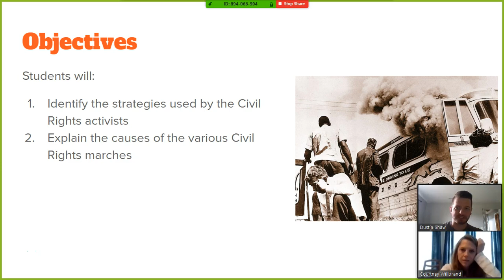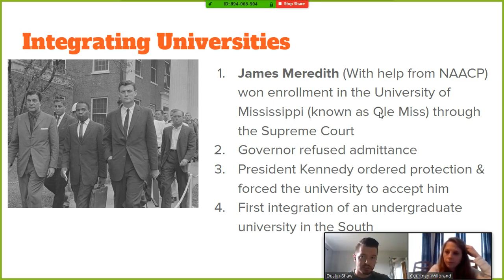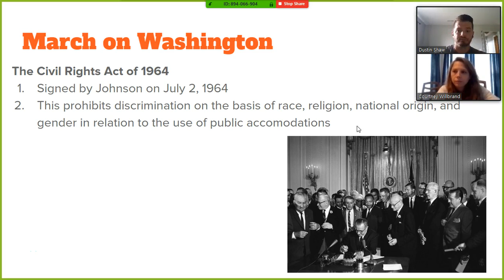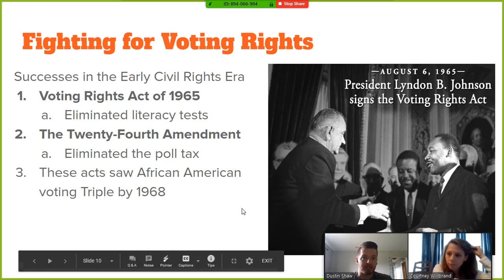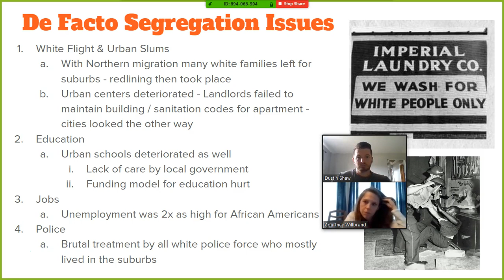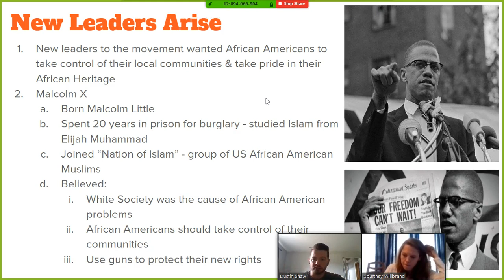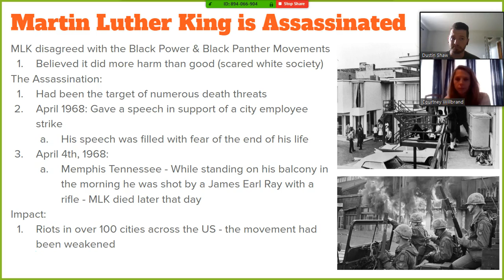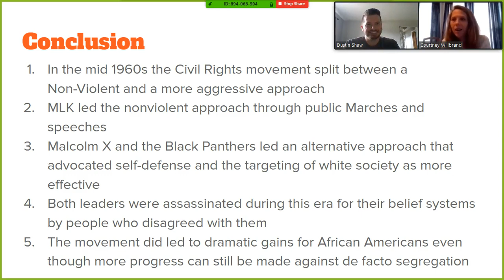Civil Rights Lecture Video Part 2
Ms. Willbrand and Mr. Shaw continue their discussion about the Civil Rights Movement!